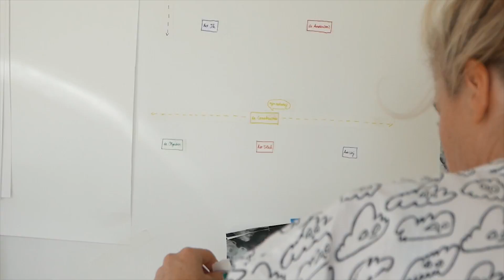Cindy Moorman in de Torenkamer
Cindy Moorman is beeldende kunstenaar. Zij studeerde af aan de Hogeschool voor de Kunsten in Arnhem (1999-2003) en studeerde vervolgens aan de Masteropleiding van de Sint Joost in Breda (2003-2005). Moormans werk is onder andere te zien geweest in het Stedelijk Museum Bureau Amsterdam, het Van Abbemuseum in Eindhoven en het Museum voor Moderne Kunst in Arnhem.

Haar kunstenaarschap karakteriseert zich als een doorlopend en multidisciplinair onderzoek naar menselijke posities en de constante heen en weer beweging tussen de verschillende posities. Komend uit een kleine hechte gemeenschap is de fascinatie voor de frictie tussen de individuele en de sociale posities en de bijbehorende sociale constructies voor haar een vertrouwd gevoel. Het onderzoek resulteert in geënsceneerde ontmoetingen waarin Moorman aan de hand van samenhangende series van performances, objecten en bijeenkomsten de Ander(en) meeneemt in haar onderzoek naar sociale constructies.